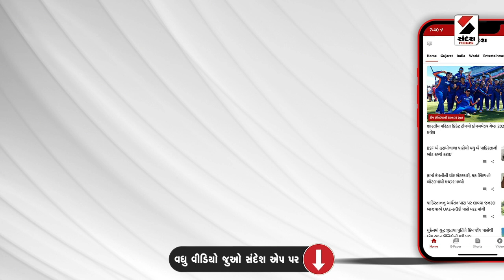Political News | હિમાચલ પ્રદેશથી રાજનીતિના સૌથી મોટા સમાચાર | Himachal Pradesh | Big News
હિમાચલ પ્રદેશથી રાજનીતિના સૌથી મોટા સમાચાર
મુખ્યમંત્રી સુખવિંદર સુક્ખુએ રાજીનામાનો પ્રસ્તાવ મુક્યોઃ સૂત્ર
સ્થિતિને ધ્યાને રાખી રાજીનામું આપવા તૈયાર દર્શાવીઃ સૂત્ર
CM સુક્ખુએ કોંગ્રેસ હાઇકમાન્ડ સાથે કરી ચર્ચા
મુખ્યમંત્રીના રાજીનામા અંગે હાઇકમાન્ડ લેશે નિર્ણય